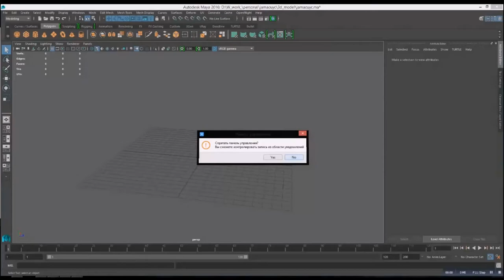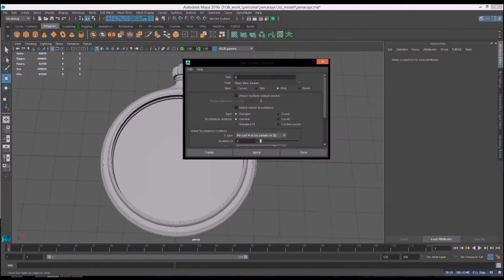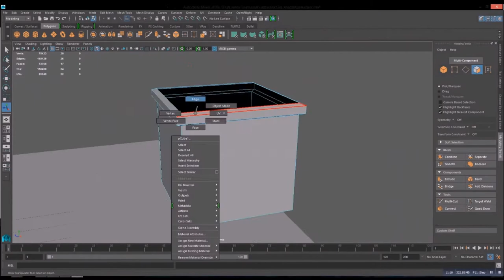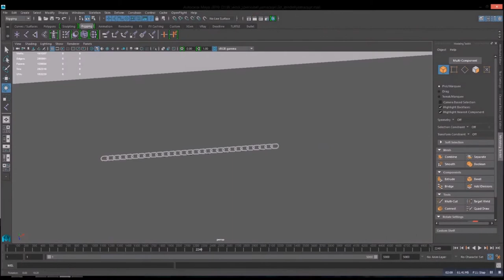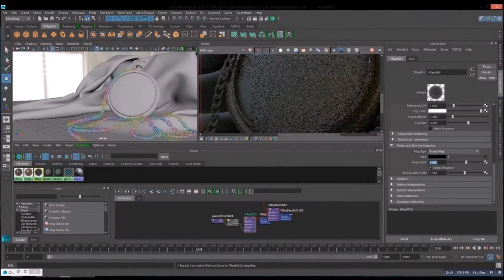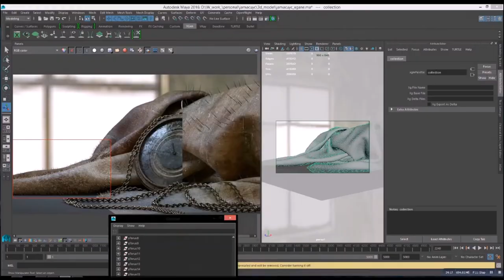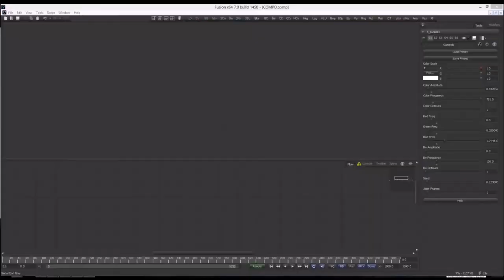watch making of cg artist Arman Berberyan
cg